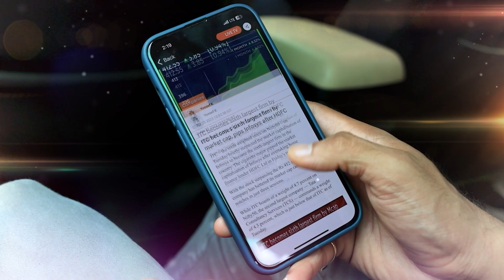ISRO's Crucial Spadex Mission To Be Launched On Dec 30 | M Sankaran Exclusive | N18V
The Indian Space Research Organisation (ISRO) is set to launch its key Spadex mission on December 30. Harish Upadhya caught up with M Sankaran, director of UR Rao Space Centre, where the spacecraft were designed & built to know more.

n18oc_business